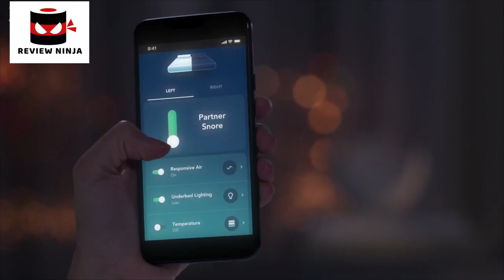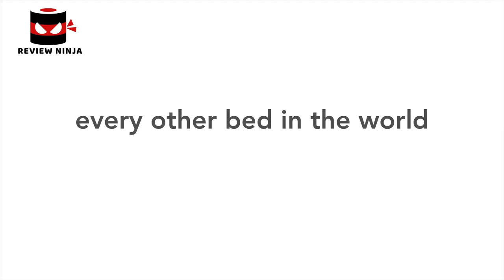5 Best Mattress. Rating 10/10.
In today's video we've hand-picked the 5 best mattress.

► 5.

► 4.

► 3.

► 2.

► 1. Buy TUFT & NEEDLE - Original Queen Adaptive Foam Mattress